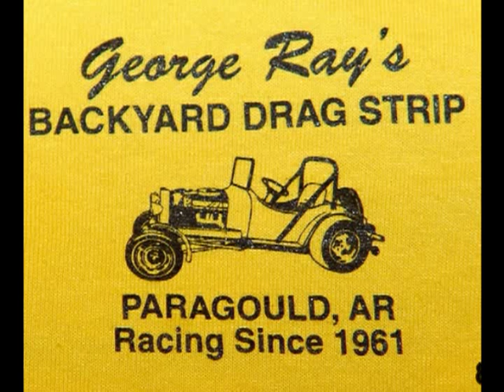George Ray's 8/30/09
DVD's available for $10 each.